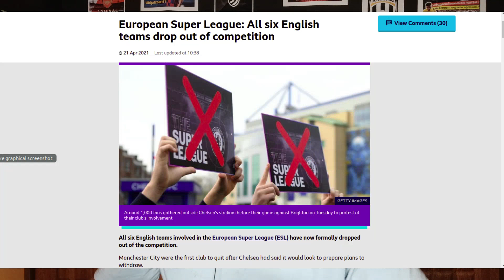യൂറോപ്യൻ സൂപ്പർ ലീഗ് ചർച്ച വീണ്ടും തുടങ്ങി | ചാംപ്യൻസ് ലീഗ് പുതിയ ഫോർമാറ്റിനും വിമർശനം